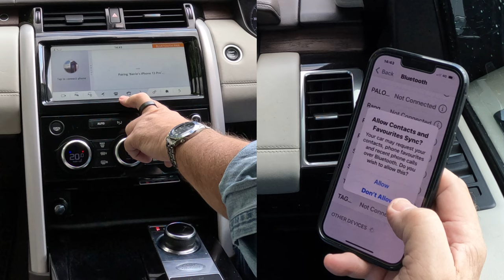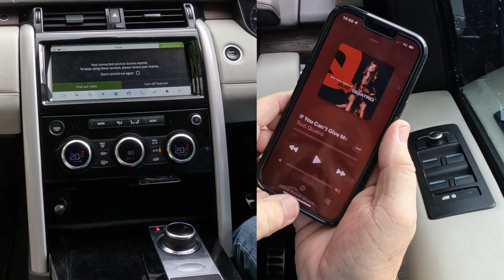How to use Apple Car Play, set the sat nav, pair, delete, play music, 2018 Landrover Discovery